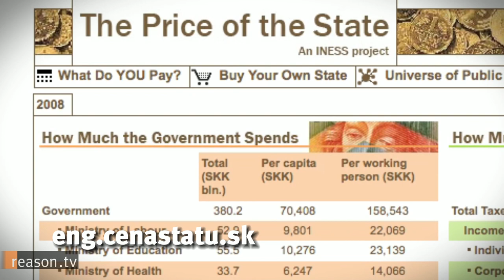Slashing Spending in Post-Soviet Slovakia: Q&A with Richard Durana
Since the end of communism in 1989, Slovakia has experienced rapid economic growth by privatizing industries and liberating its markets, allowing its citizens to enjoy the same standard of living as their Western European neighbors. However, government spending is still out of control.

Richard Durana, director of the Slovakia Institute for Economic and Social Studies and the project The Price of the State, sat down with Reason.tv to explain how his group is working to educate Slovaks that many services currently provided by the government could be delivered more efficiently by the private sector.

Interviewed by June Arunga. Camera by Jim Epstein and Josh Swain. Editing by Swain.